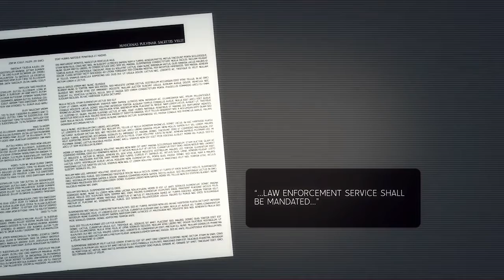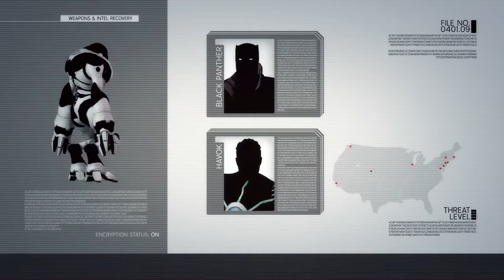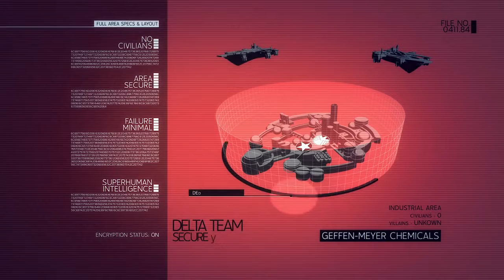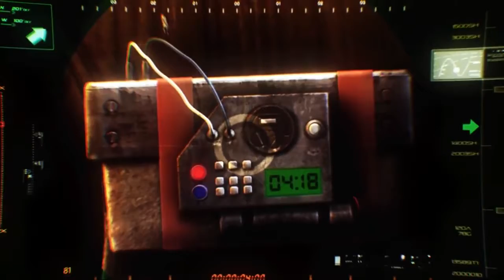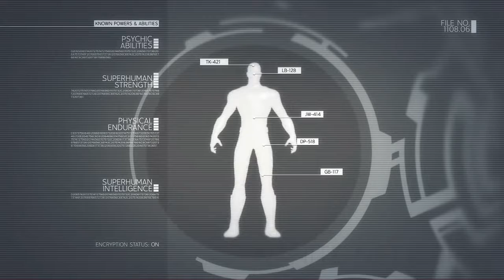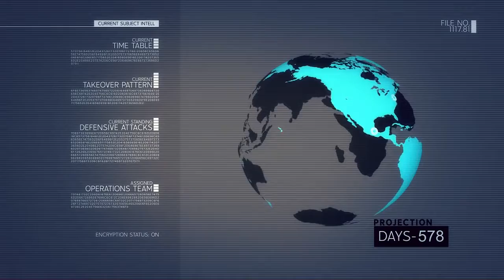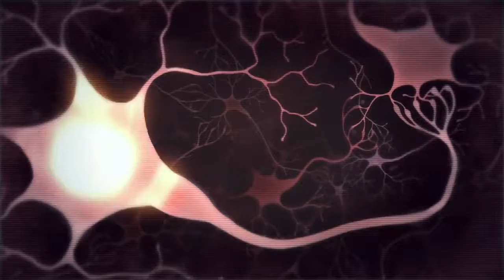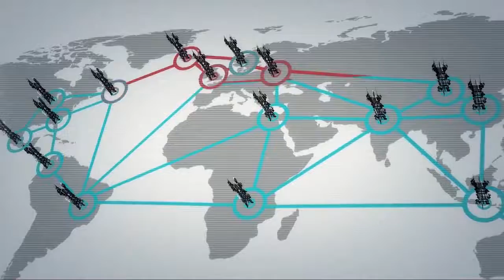Marvel Ultimate Alliance 2 All Cutscenes Movie HD